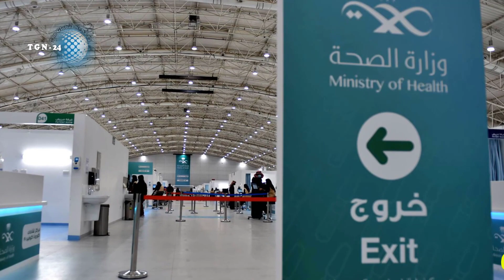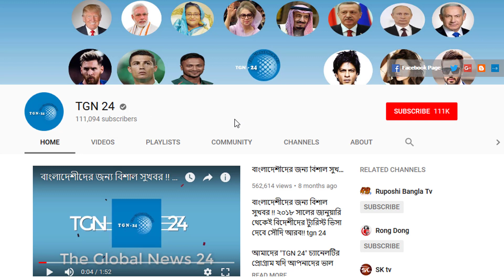সৌদির আজ সকালের তাজা খবর – সৌদিতে রোগীর সংখ্যা বেড়ে হয়েছে ৫৪৮০৬৫ । সৌদির করোনার সর্বশেষ আপডেট